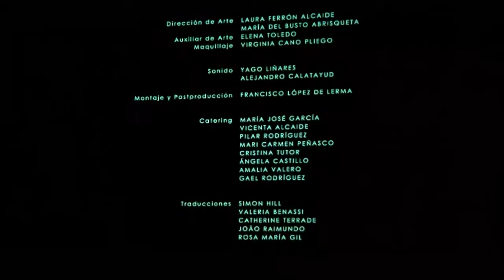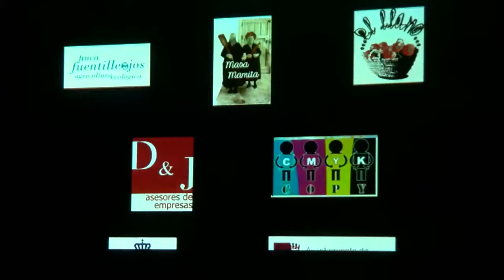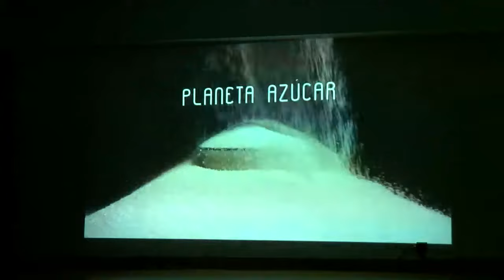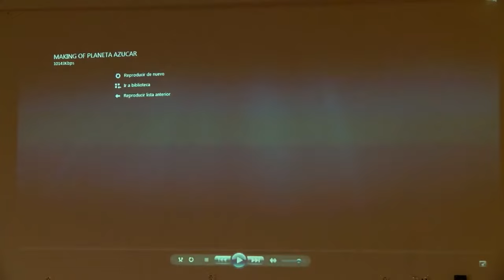PRESENTACIÓN DEL CORTOMETRAJE "PLANETA AZÚCAR - Un film amargo" del director David Salvochea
Luis es una persona con una vida aparentemente normal hasta que una mañana en una cafetería recibe una inesperada visita de “alguien” que hasta entonces resultaba ser invisible y que ya le acompañará el resto de su vida. Se trata de su azúcar. Poco a poco Azúcar le desvela el por qué ha llegado hasta esta situación. Los problemas para Luis no han hecho más que comenzar, porque su azúcar no viene solo.

El azúcar lo es todo, menos dulce. Este vídeo de la campaña 25 Gramos, por el control de la venta y publicidad del azúcar, pretende concienciar sobre los problemas de salud derivados de la ingesta del azúcar a través de los productos procesados - Emitido en directo -